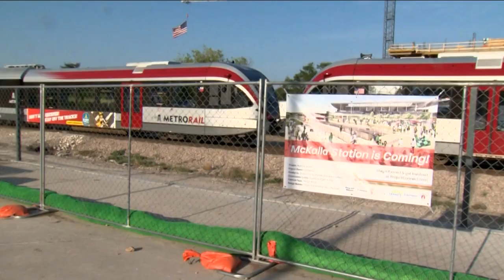Two years after voters approved Project Connect, here's where it stands | KVUE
It's been two years since Austin voters approved Project Connect, a multi-billion expansion of the City's transportation system. Here's where the project stands.